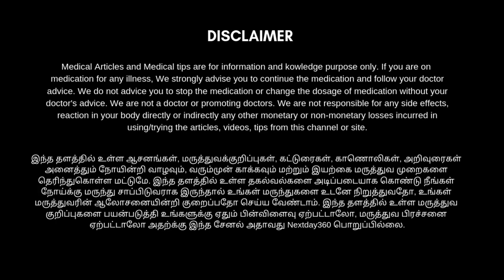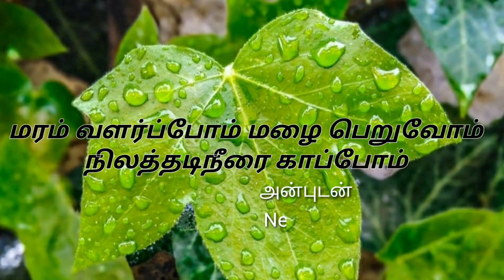சிறுநீரக கற்கள், பித்தப்பை கற்களை உடனடியாக கரைத்து வெளியேற்றும் அற்புதம் | வலியை நீக்கும் உடனடியாக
சிறுநீரக கற்கள் மற்றும் பித்தப்பை கற்களை உடனடியாக கரைத்து வெளியேற்றும் அற்புதம் | Next Day 360 - யானை நெருஞ்சில்

யானை வணங்கி,
யானை நெருஞ்சில் பயன்கள்,
வலியை நீக்கும் உடனடியாக,
சிறுநீரக கற்களை கரைக்க,
பித்தப்பை கற்களை கரைக்க,
சிறுநீரக கற்களை கரைக்கும் முறை,
சிறுநீர் எரிச்சல்,
சிறுநீர் எரிச்சல் குணமாக,
சிறுநீர் எரிச்சல் காரணம்,
சிறுநீர் எரிச்சல் நீங்க,
kidney stone,
kidneystones,
siruneeraga kal problem in tamil,
siruneer problem in tamil,
siruneeraga kal,
siruneeragam,
siruneeraga thottru in tamil,
yanai nerunjil uses in tamil,
yanai nerunjil for kidney stones,
yanai nerunjil,